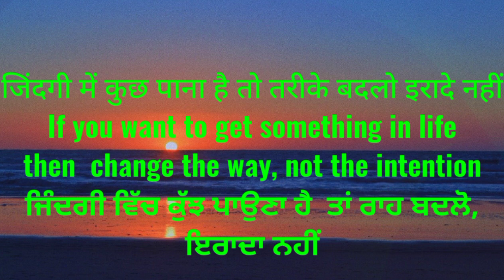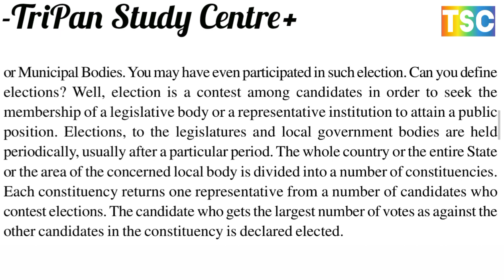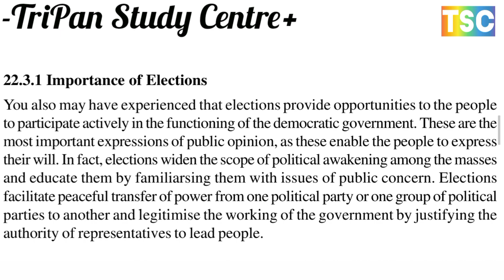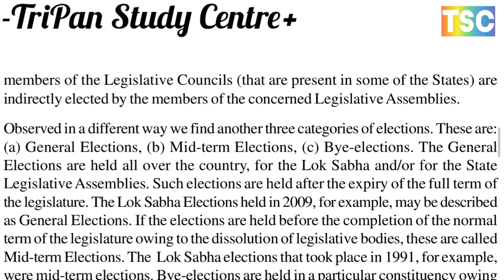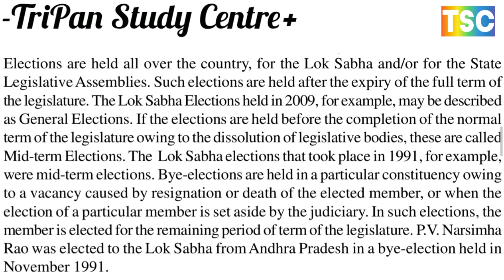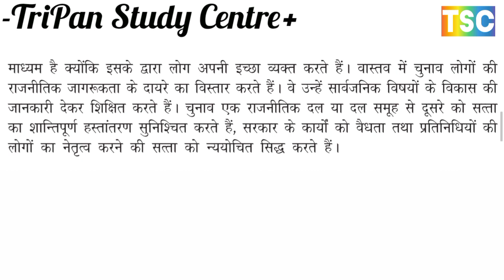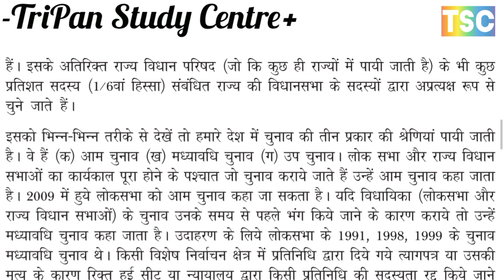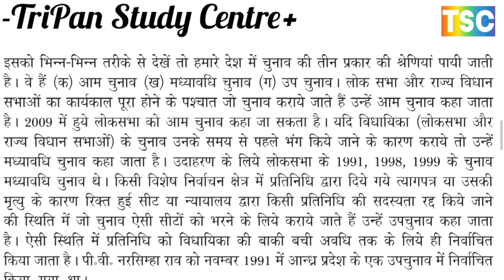ELECTIONS IN INDIA भारत में चुनाव Importance of Elections Types of Elections चुनाव के प्रकार महत्व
PEOPLE’S PARTICIPATION IN THE DEMOCRATIC PROCESS जनता की सहभागिता तथा लोकतांत्रिक प्रक्रिया
1. PEOPLE’S PARTICIPATION लोगों की भागीदारी
2. PUBLIC OPINION: MEANING, IMPORTANCE AND ITS AGENCIES जनमत: अर्थ, महत्व और इसकी एजेंसियाँ
A. Public Opinion: Meaning जनमत: अर्थ
B. Public Opinion: Its Importance in a Democracy जनमत: लोकतंत्र में इसका महत्व
C. Public Opinion: Agencies for its Formulation जनता की राय: इसके निर्माण के लिए एजेंसियां
3. ELECTIONS IN INDIA भारत में चुनाव
A. Importance of Elections चुनाव का महत्व
B. Types of Elections चुनाव के प्रकार
4. ELECTORAL SYSTEM IN INDIA भारत में चुनाव प्रणाली
A. Election Commission of India भारत निर्वाचन आयोग
B. Election Officials चुनाव अधिकारी
C. The Electoral Process in India भारत में चुनावी प्रक्रिया
D. Polling and After मतदान और उसके बाद
5. PEOPLE’S PARTICIPATION IN ELECTIONS AND ELECTORAL REFORMS
चुनाव और चुनाव सुधार में लोगों की भागीदारी
A. Universal Adult Franchise सार्वभौमिक वयस्क मताधिकार
B. Electoral Reforms चुनाव सुधार